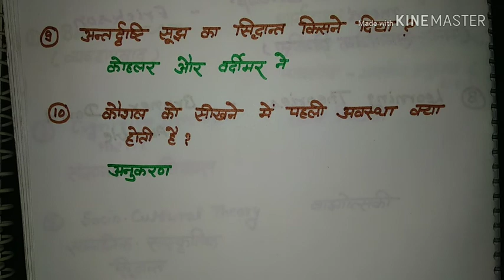Ctet psychology and pedagogy Questions|2018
Follow this link to join my WhatsApp group In this video I talked about the important questions of educational psychology and pedagogy.
Child psychology and pedagogy MCQ is a compulsory paper for TET exams. Here we have provided a set of model questions for Child pedagogy and psychology which covers on various principles of child development, behavior, attitude of achild, mental ability and choices of a student at various instances in the class
Other videos of pedagogy and psychology are
👌*FREE LESSON*👌
*CTET,UPTET,PEDAGOGY*. 👌PSYCHOLOGY 👌
                 DAY 1
*NCF 2005*
Day 2
Day 3.
Day 4
Day 5.
Day 6
Day 7
Day 8
Day 9-
Day 10
*Day 11*
Day 12
*Piaget theory complete*